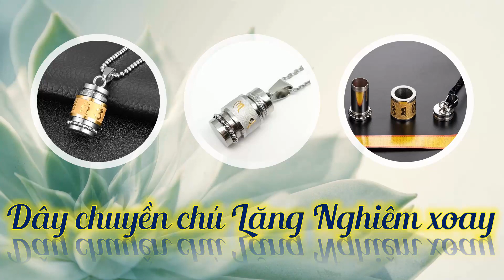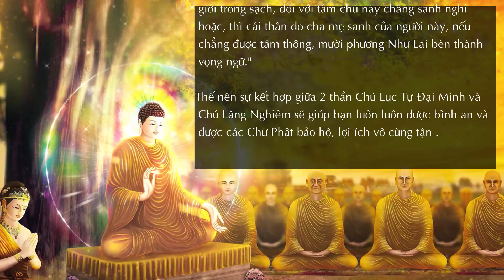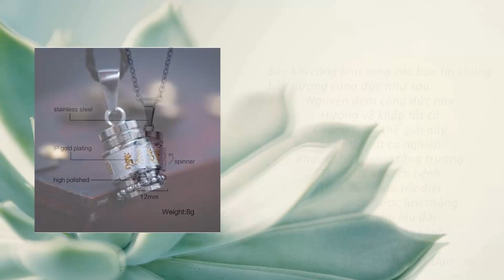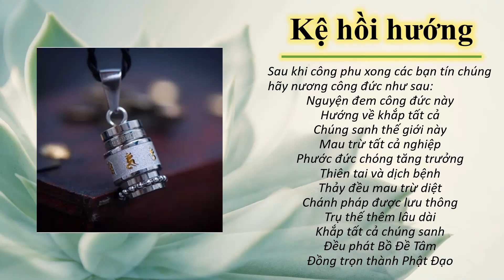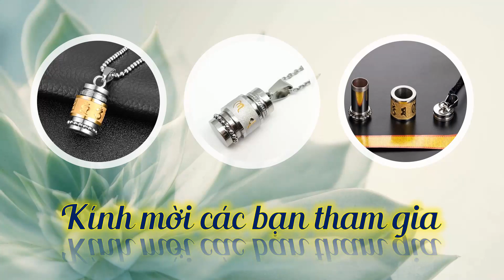Thông Báo | Ấn Tống dây chuyền Chú Lăng Nghiêm Xoay Lần 2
Ấn Tống dây chuyền Chú Lăng Nghiêm Xoay Lần 2
Điều kiện:
- Tụng 3 biến Chú Lăng Nghiêm
- Một bạn tối đa nhận được 1 dây
Hoan hỷ nhận file của các bạn
1. Ghi âm toàn bộ Kinh Địa Tạng Bổn Nguyện (file mp3)
3. Trước mỗi phẩm ghi thêm “Tham gia Cộng Đồng Địa Tạng Bồ Tát”
4. Đồng ý cho kênh đăng video.